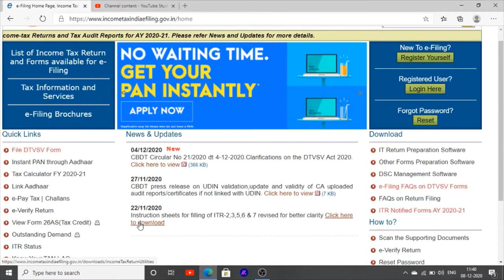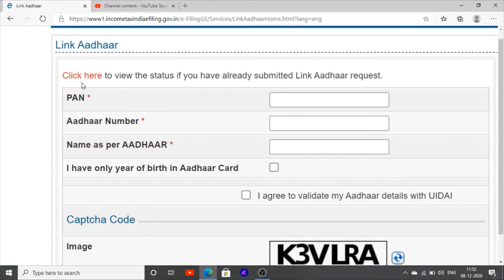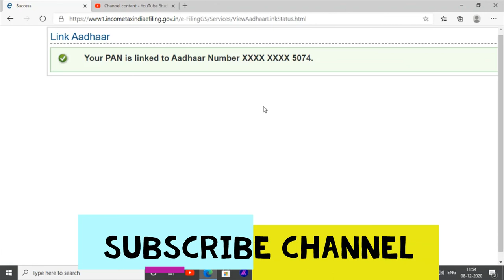Pan card link aadhaar card in punjab how to link pan card with aadhaar card in punjab 2020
Hello Friends This is a Informative Channel and This Video is Full Information About now you can done easily link pancard card link with aadhaar card on mobile . after watching this video you can link pan card link aadhaar card online and can also link pan card with aadhaar card on mobile . and with this process you can link pan card with aadhaar card on mobile in punjab , and pan card in punjab 2020
pan card link aadhaar card in punjab aadhaar card link in punjab 2020

for more information pan card in punjab and aadhaar card in punjab link

and this is pan card link with aadhaar card official